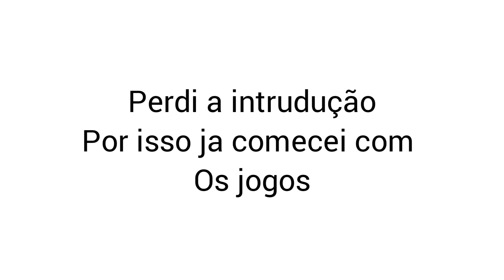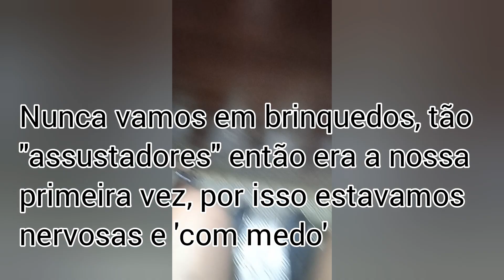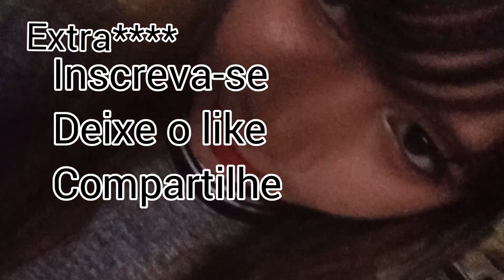Pesseio a noite em um parque que veio para o meu bairro Vlog- Março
Disse que o vlog era de março mas na verdade ja faz um tempo qye foi gravado, porém so foi possível a publicação em marco, peço desculpas e espero que goste